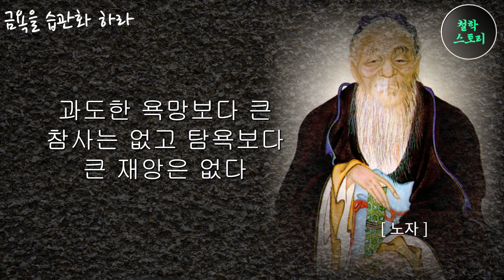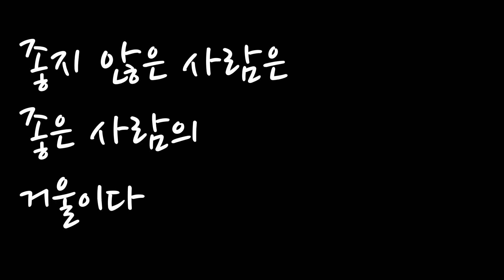🧡 노자의 인생론 ㅣ 현대인에게 전하는 노자의 인생조언 ㅣ 노자 인간관계 10계명 ㅣ 철학 스토리 ep.14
00:00 자신을 아는 자라야 명철하다
00:45 말보다 행동으로 보여주어라
01:22 적을 만들지 마라
01:59 아는 체하지 마라
02:54 자신을 드러내는 사람은 공을 차지하지 못한다.
03:49 부드럽고 약한 것이 굳세고 강한 것을 이긴다
04:20 족함을 아는 사람이 진정한 부자다
05:04 길을 잘 다니는 사람은 새로운 길도 낼 줄 아는 사람이다
05:56 호의호식하며 살려고 하지마라
06:30 너무 강하면 부러진다
07:13 족함을 안다는 것은 멈출 줄 안다는 것이다.
07:38 금욕을 습관화 하라
08:18 마치며...

노자는 춘추시대 말기 사람으로 초나라에서 태어났습니다.
그의 출생에 대해서는 여러 가지 설이 있는데,
그 가운데 부처의 기적적인 탄생신화에 영향을 받은 것이 있다고 합니다.
노자의 어머니는 노자를 72년간 임신하고 있었고,
노자는 어머니의 옆구리를 통해 이세상에 나왔다고 합니다.
또 다른 신화는 노자의 성(性)의 유래에 대해 설명하고 있습니다.
노자는 오얏나무(李木) 아래에서 태어났기 때문에
오얏나무를 상징하는 이(李)가 그의 성이 되었다고 하는데요
그가 태어났을 때는 그의 고향 고현(지금의 허난성)이 진나라 영토였지만,
기원전 479년 초나라 혜왕이 진나라를 멸망시키면서 초나라의 영토로 복속되었다고 하네요^^
오늘은 노자의 도덕경에서 10가지를 준비했습니다.
감사합니다.^^

🧡 안녕하세요?
철학 스토리 채널에 와주신 것을 진심으로 환영합니다.

인생에 꼭 필요한 철학적인 지혜가 담긴 명언들을 모아 놓고 있습니다.
매일 매일 들으면 가랑비에 옷이 젓어들듯이 우리 삶에 지혜가
스며들 수 있다는 생각으로 만든 채널입니다.

저 자신이 성장의 필요성을 느껴서 만들기 시작했는데
많은 분들께서 방문해 주시니 정말 감사합니다.

매번 정성스런 영상을 올리면서 함께 성장하시는 여러분들의
관심과 사랑을 느끼고 있습니다.
양질의 컨텐츠로 주신 사랑 보답하겠습니다.
고맙습니다.